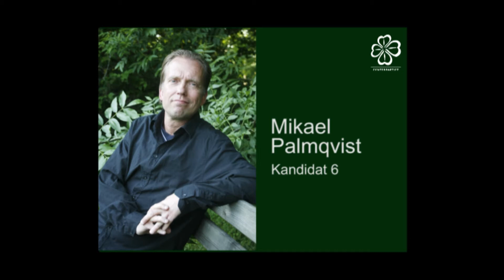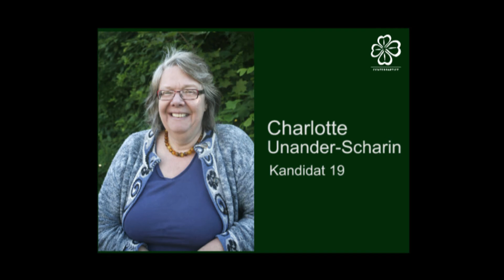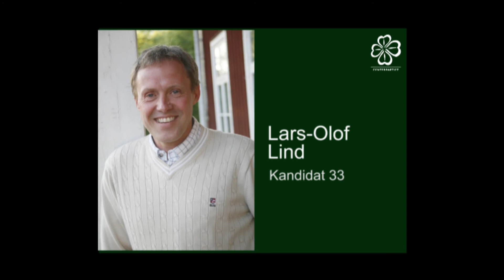Centerpartiet i Västerås och kandidaterna till kommunfullmäktige.